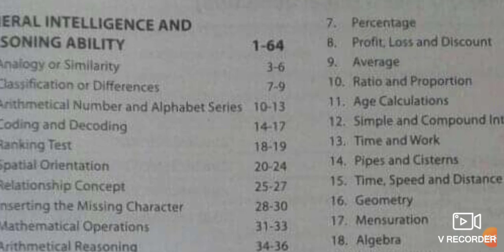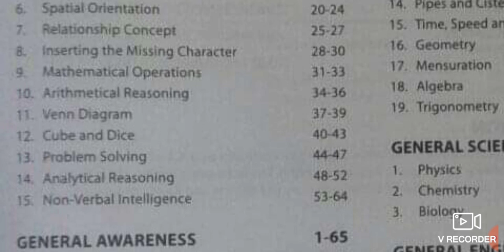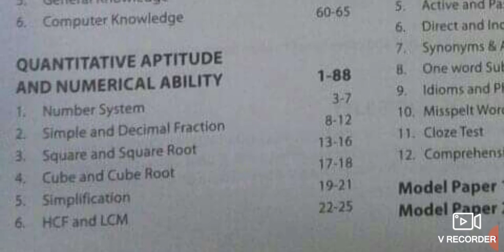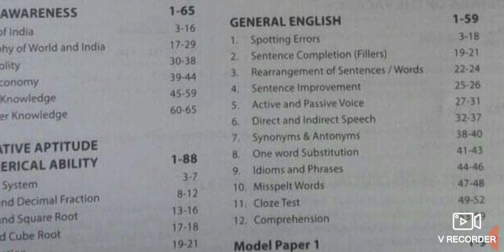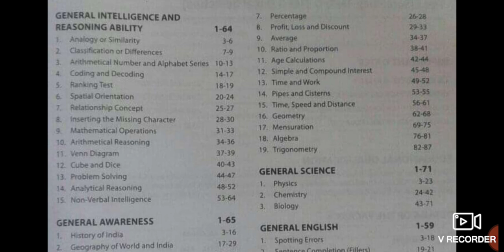BSF CISF official syllabus Written Exam update check details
bsf cisf written exam update..